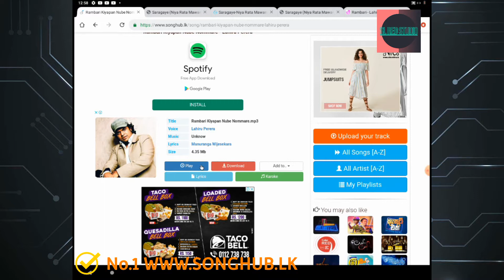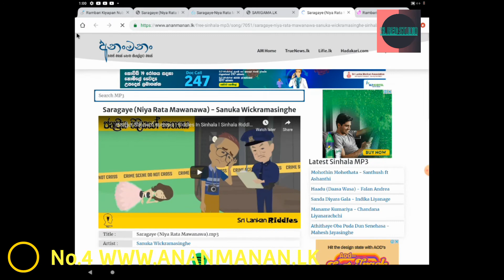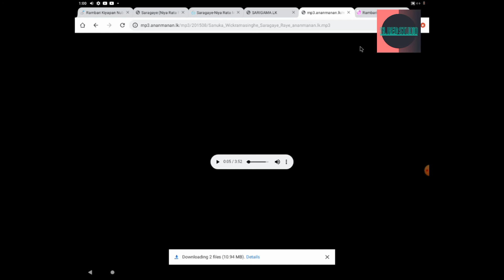Best Free Music Download Sites(sinhala)